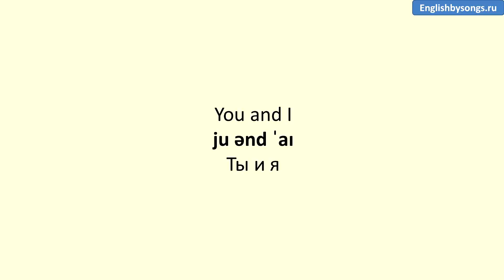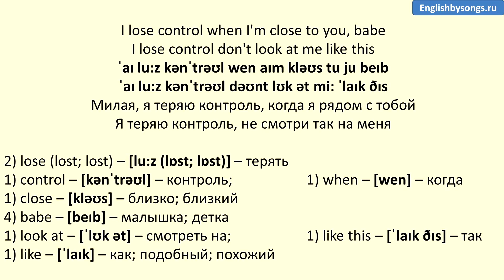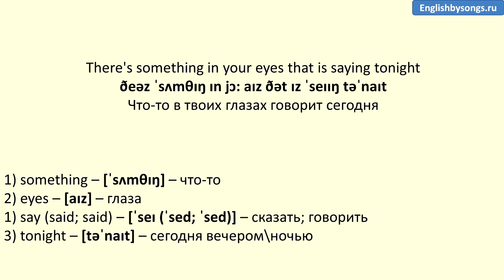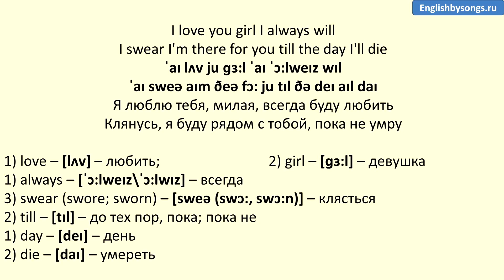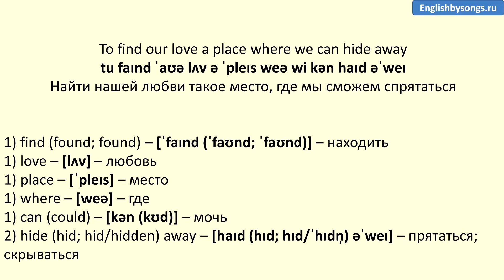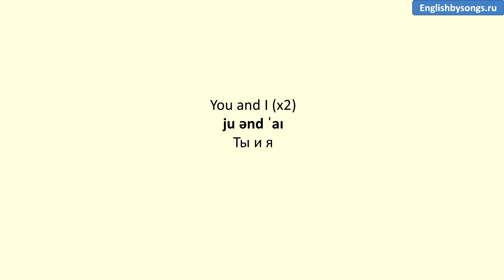Scorpions - You And I - текст, перевод, транскрипция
Изучение английского языка по песне с текстом, переводом и произношением. Карточки с английскими словами Quizlet к песне - бесплатный курс во вкладке "Об авторе".

I lose control because of you, babe
I lose control when you look at me like this
There's something in your eyes that is saying tonight
I'm not a child anymore, life has opened the door
To a new exciting life

I lose control when I'm close to you, babe
I lose control don't look at me like this
There's something in your eyes, is this love at first sight
Like a flower that grows, life just wants you to know
All the secrets of life

It's all written down in your lifelines
It's written down inside your heart

You and I just have a dream
To find our love a place
Where we can hide away

You and I were just made
To love each other now

I'm so curious for more just like never before
In my innocent life

Yeah, it's written down inside your heart

When days of innocence are falling for the night
I love you girl I always will
I swear I'm there for you till the day I'll die

(x2) You and I just have a dream

You and I (x2)